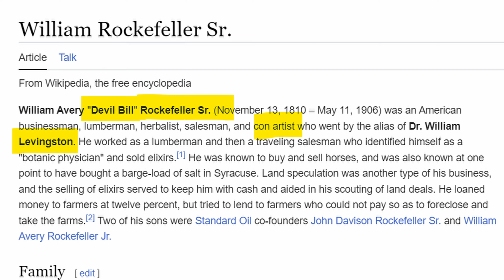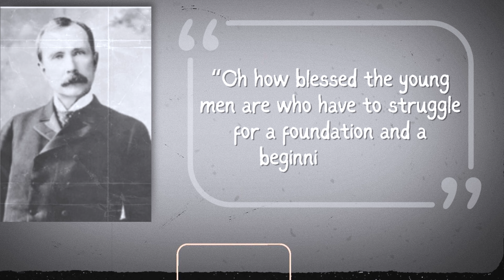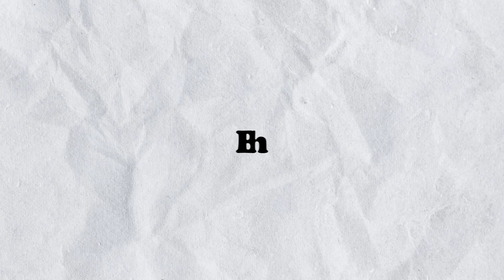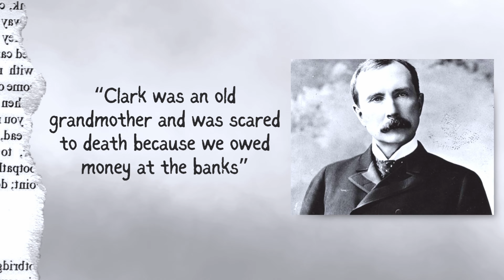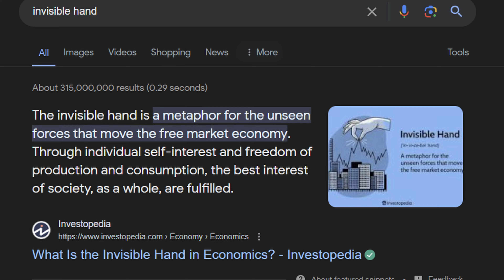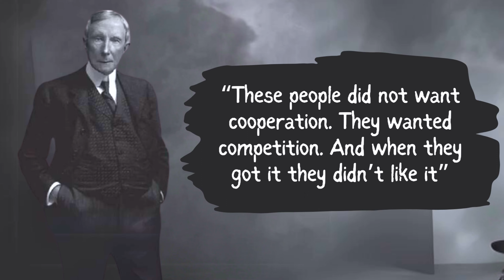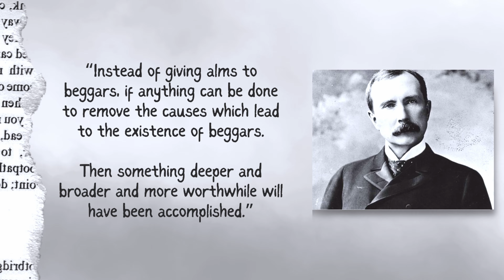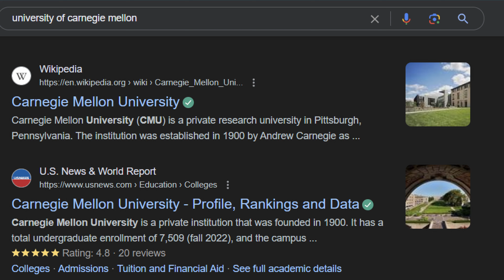Rockefeller. Business genius? Devil? Let's uncover some secrets!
If you are curious about life and business of once richest men in the world, then you are at the right place! ☺ Video is made based on his best biography book - "Titan. The life of John D. Rockefeller Sr." by Ron Chernow.

0:00 Intro
0:51 Childhood
3:43 Youth, first job
5:39 Business
7:11 Business growth
9:30 Rockefeller's people
10:39 Rise to power
14:30 Cleveland massacre
15:59 Haters
19:27 Main issue with Standard Oil
21:35 Rockefeller character
24:34 Retirement, investments and philanthropy
26:39 Conclusion on Rockefeller and the book